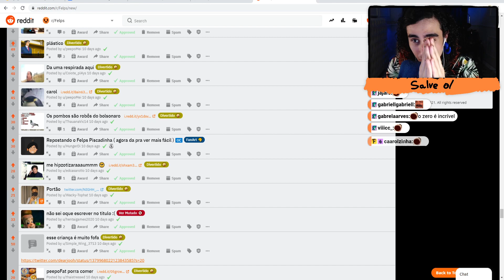CALANGO X ZERO: A DISCUSSÃO DO SÉCULO